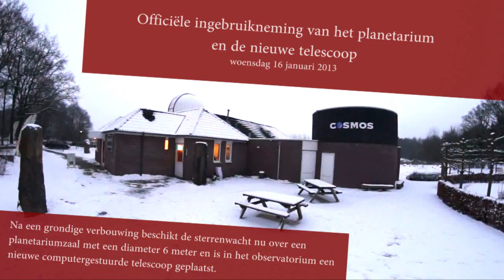cosmos 16 jan 2013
De officiële ingebruikneming van het planetarium en de nieuwe telescoop op woensdag 16 januari 2013 Na een grondige verbouwing beschikt de sterrenwacht nu over een planetariumzaal met een diameter 6 meter en is in het observatorium een nieuwe computergestuurde telescoop geplaatst.  Het openingsprogramma wordt verzorgt door gedeputeerde mevrouw I. Bakker van de provincie Overijssel en wethouder mevrouw L. Stokkelaar van de gemeente Dinkelland.